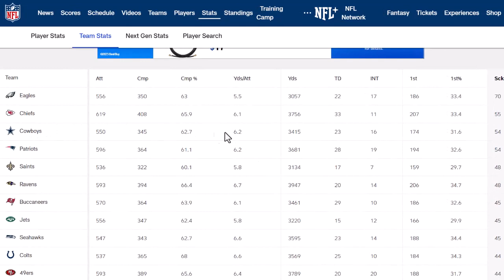NFL 2023: WEEK 1 BEST BETS AND FEATURED PICKS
Best Bets and top picks for Week 1 for the NFL 2023 season.

Join us for the first of three videos in which we analyze and forecast all of this week's games and identify Best Bets and top picks for the week.

0:00 Introduction and Purpose of this video
0:33 Game Selection (Part one of three)
0:48 Dallas Cowboys at NY Giants
1:30 Best Bet #1`
1:45 Green Bay Packers at Chicago Bears
1:58 Tennessee Titans at New Orleans Saints
2:08 Best Bet #2
2:15 Tampa Bay Bucs at Minnesota Vikings
2:35 Arizona Cardinals at Washington Commanders
2:55 Best Bet #3
3:00 Houston Texans at Baltimore Ravens
3:31 Best Bet Summary Mosaic
3:50 Conclusion and Please Like and Subscribe!